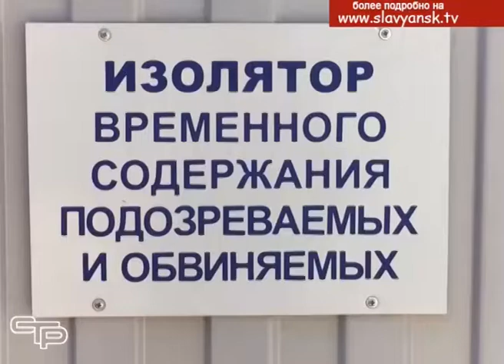Славянские полицейские по горячим следам задержали подозреваемого в разбойном нападении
На Старый Новый год существует традиция колядовать. Каково же было удивление сотрудников одной из славянских микрофинансовых организаций, когда к ним вместо колядующих ворвался мужчина в маске и, угрожая пистолетом, стал требовать деньги. Продолжение этой совсем неновогодней истории  в нашем следующем материале.